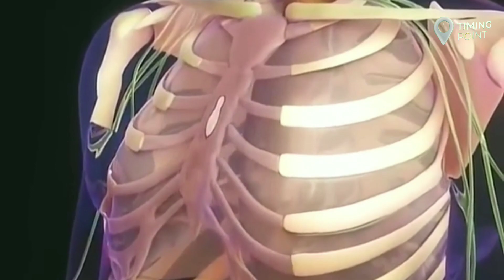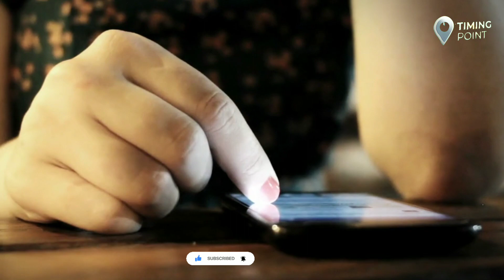সাপের বিষ খেলে কি মানুষের মৃত্যু হবে |What If We Drink Sanke's Person? | Timing Point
সাপের বিষ খেলে কি মানুষ মারা যাবে//Do people die by eating snake poison // Timing Point